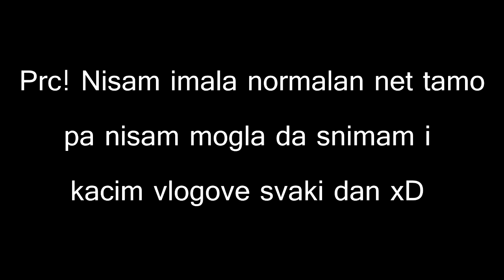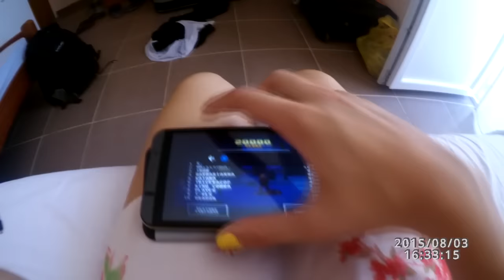Vlog s (od)mora 2015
Planirano je bilo da svaki dan objavljujem vlog dok sam na odmoru, medjutim tamo nisam imala dobar internet i sve je to palo u vodu, a onda kad sam se vratila sam imala previse obaveza pa je ovaj vlog ostao malo po strani :D

Evo ga konacno sad, nadam se da vam se dopada.. Uzivajte ... ♥
Muzika:
Skype: kovalskayoutube
♥MY PC♥
Procesor:  AMD A10 6700
Ram 8GB DDR3
Graficka: HD8670D + HD7750 (Dual graphics)